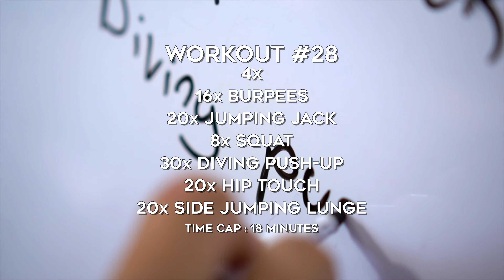Home Workout Series - Workout #28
28e entraînement hebdomadaire 2019!

Le concept : Des entraînements simples, rapides, sans équipement et qui peuvent être effectués dans le confort de chez soi, en salle d'entraînement ou à l'hotel lors de déplacements d'affaires👔💪

Le but : Minimiser les excuses de rater l'occasion de se maintenir en bonne condition physique😉

28th workout of 2019!

The concept: Simple, quick workouts, without equipment and that can be done in the comfort of your home, in the gym or at the hotel during business trips👔💪

The goal: Minimize the excuses of missing the opportunity to stay physically fit😉

Athlete Project Media is a team that helps athletes of any level get featured on social media to give them a chance to raise their notoriety, get sponsorship and show the world the hard work they put in everyday. We also produce our own content as health professional.